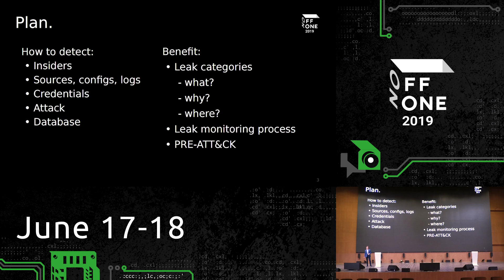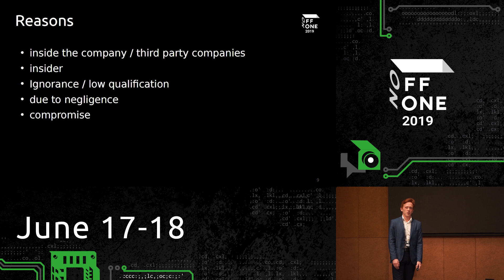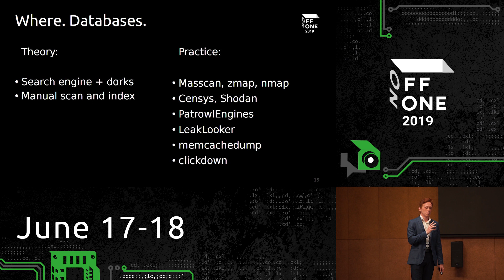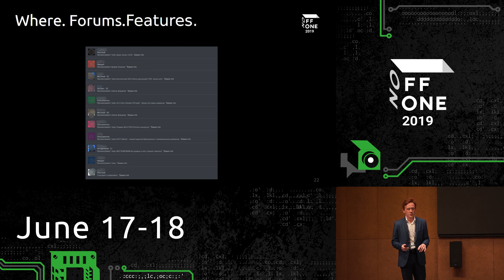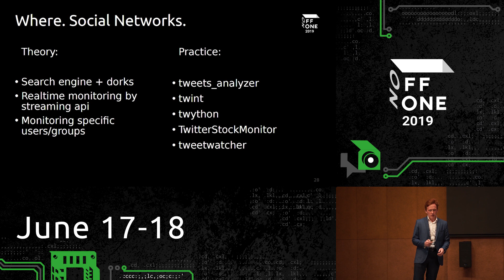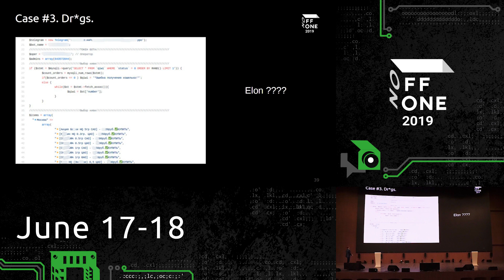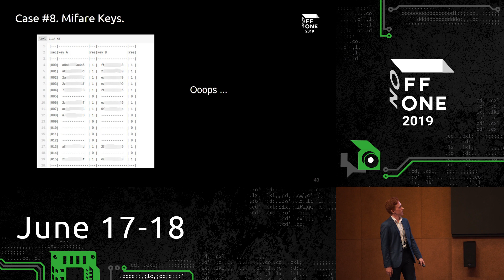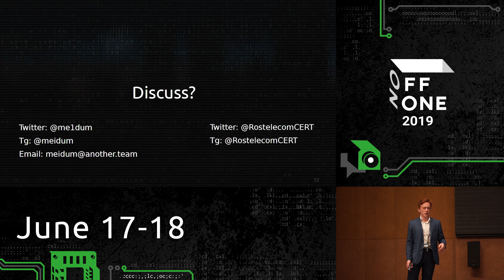Take a leak … // Aleksey Chernykh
Every day we hear a lot of stories about massive and scandalous leaks, discuss them with friends and colleagues, thinking it will never happen to us because our DLP works fine, security controls have been implemented long ago, and our SOC monitors our infrastructure 24/7. Nevertheless, one day we begin to ask ourselves: «Maybe, we too, have been leaking sensitive data for a long time?» Following our doubts, we decide to check it out, but immediately a huge number of questions and problems arise: what to look for? how and where? how to automate it? look again in the darknet? but darknet is dark and full of terrors and etc.

I’ll try to answer all of these questions and demonstrate: breach lifecycle, how to approach the leak monitoring process, what and where to look for, how to automate it so you won’t die from diving deep into this data lake, show our opensource solution and many-many other...